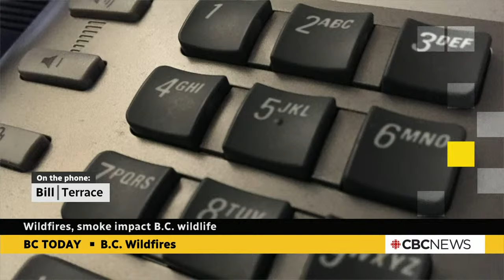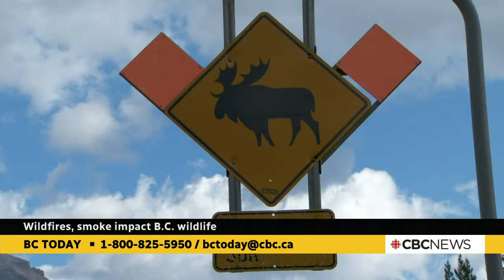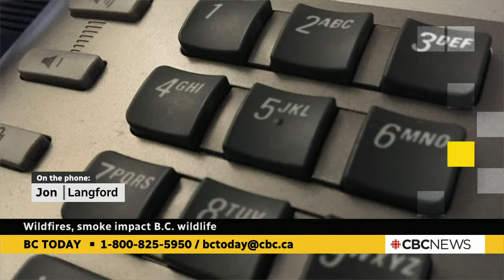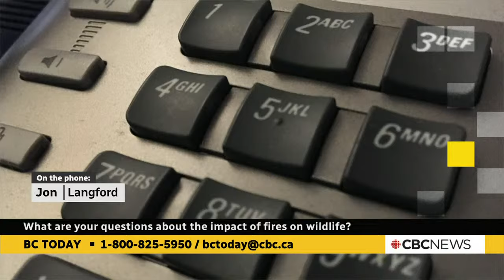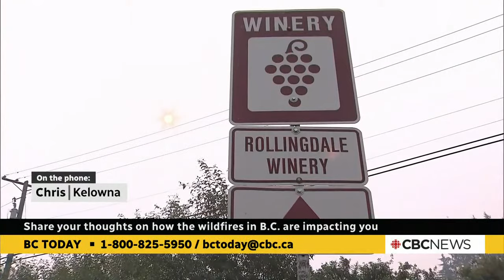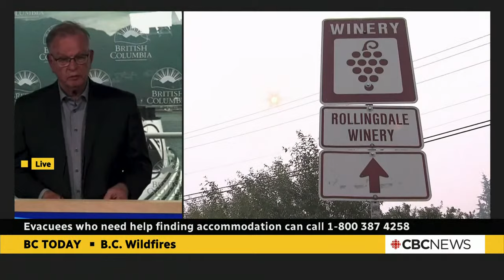BC Today, Aug. 23: What you need to know today about provincial wildfires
BC Today is where British Columbians connect on issues facing their lives and their community with guest hosts Dan Burritt and Belle Puri.